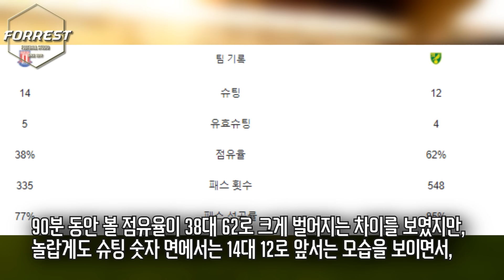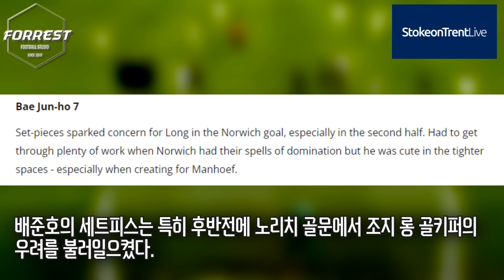"국대 갔다오더니 더 잘하네;" 2부리그 씹어먹는 배준호 평점 7.3 미친활약 터졌다! 2부에선 그냥 차원이다르다.. 차기 국대 에이스 예약 ㄷㄷ [스토크 vs 노리치]